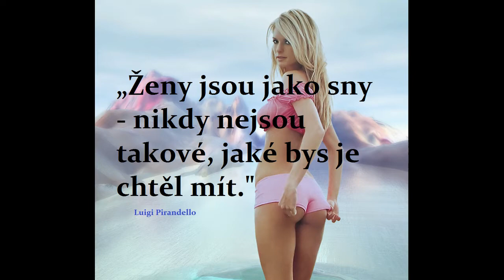naprosto retardovaný ! ! !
takhle to dopadá ale často